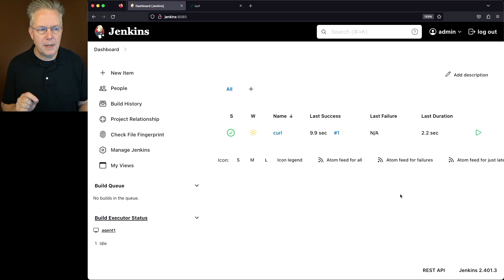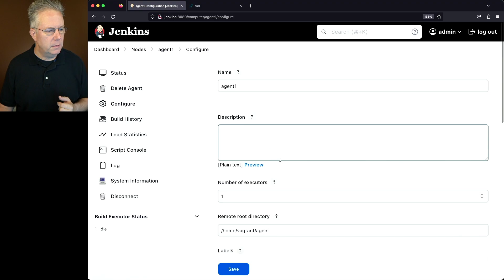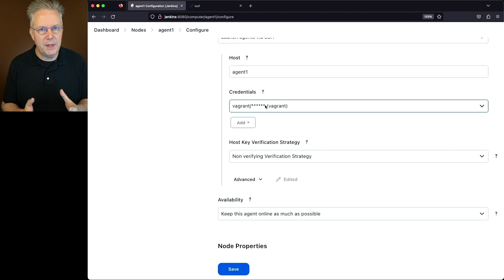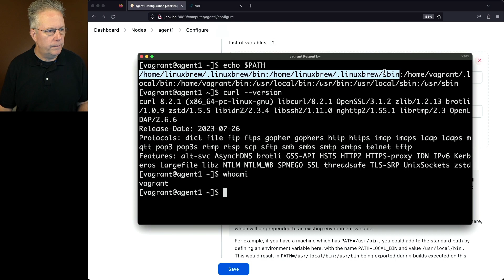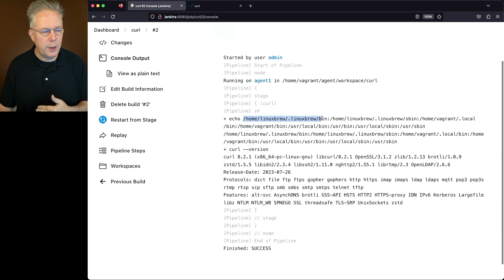Override the Path Environment Variable in Jenkins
Timecodes ⏱:

00:00 Introduction
00:05 Starting point
00:24 What version of curl does the controller see?
01:14 Review the version of curl from the command line
01:40 Review agent configuration
02:08 Add an environment variable to prepend to PATH
03:45 Run the job and review the version of curl